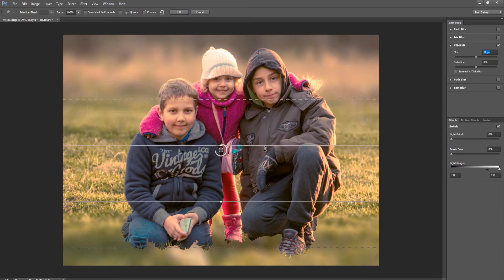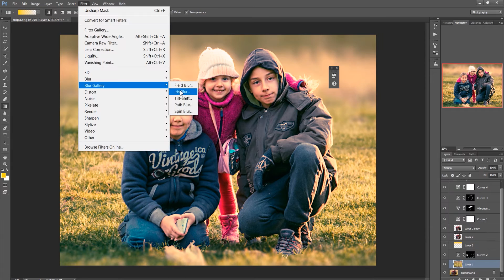Photoshop edit nov. 2016